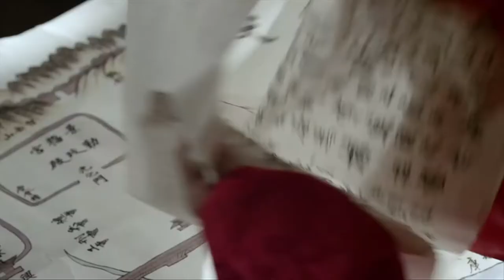징비록 티저예고C H 264 5M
징비록
매주 월,화 오후 3시 20분 CNTV